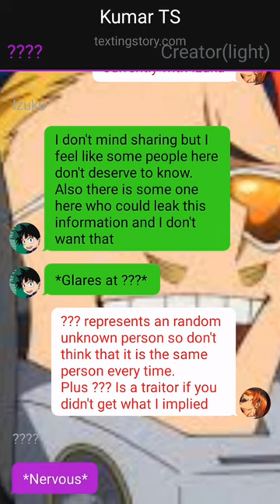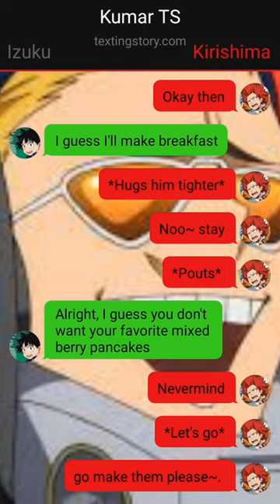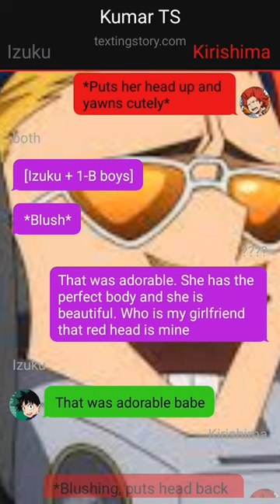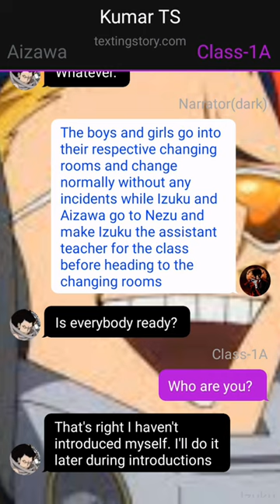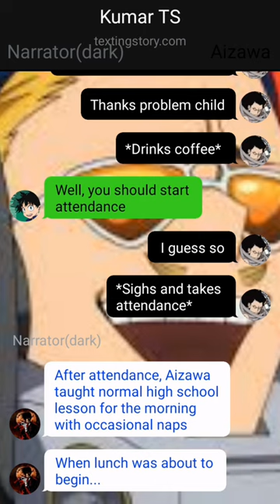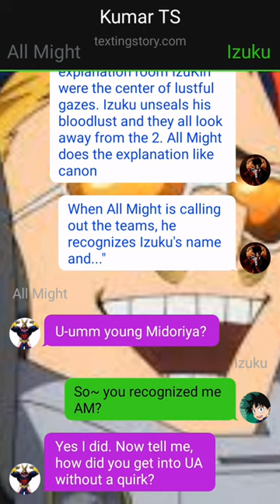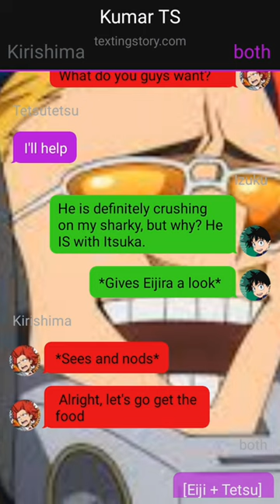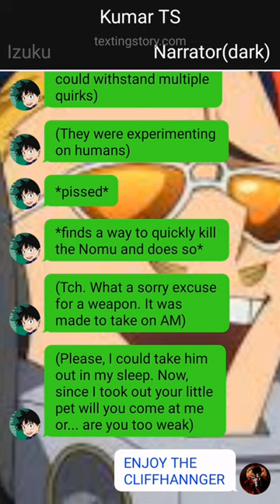Heartbroken Glow Up Deku ~{Part~2?}~{Izuku x Harem}~dekutextingstory oneshot |⚠️fast text🙂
ABOUT CHANNEL

1. *actions*
2. (thoughts)
3. /call or message/
4. -sign language-
5.//narrator//